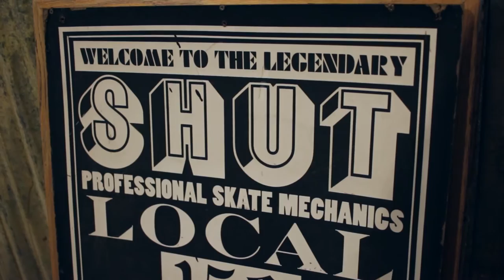SHUT NYC x Magda Love x Anna May Dutton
Magda Love
Magdalove.nyc

Hausofwild.com